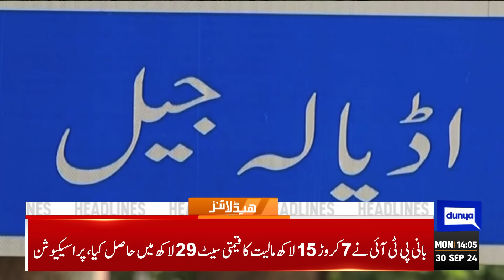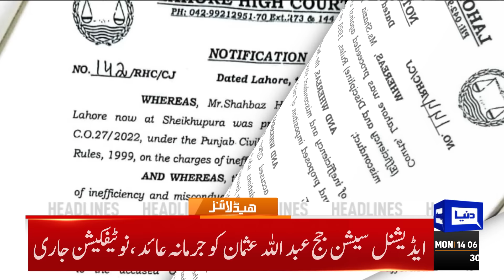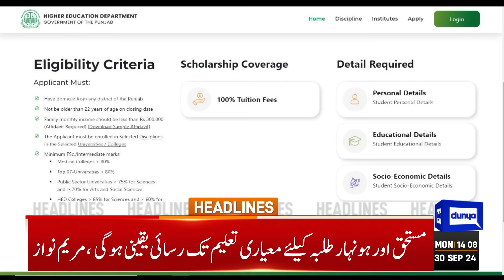Election Tribunal Order | SC Big Decision..! | Imran Khan | 2PM Headlines | Israel, Lebanon & Yemen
Fazl reiterates demand to hold fresh elections

Numbers secured for constitutional amendment, says Sharjeel

Mohammad Yousaf resigns as Pakistan cricket team selector

 Ali Amin Gandapur warns to confront oppression with force

JUI F intra party elections: Maulana elected Amir, Haidari as General Secretary